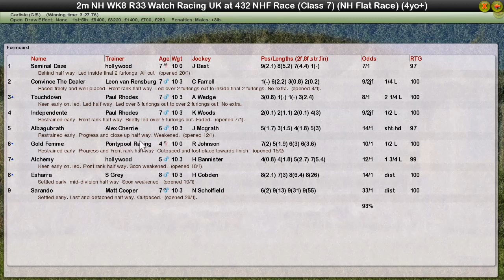Nh Wk8 R33 Watch Racing UK At 432 NHF Race